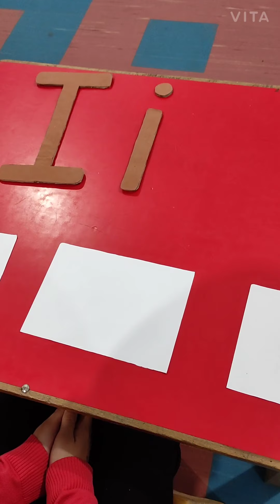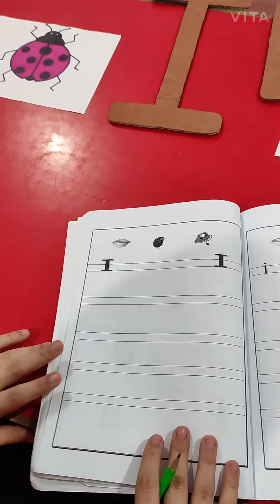letter Ii sky